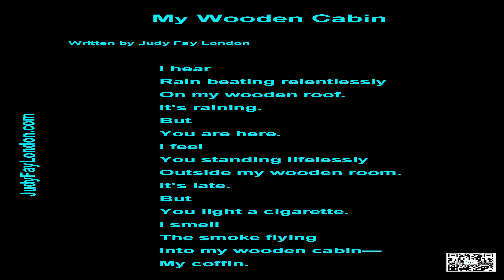My Wooden Cabin (a poem)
This music is available for commercial and non-commercial purposes.The second  background music--"Island Journey Samples", written  by  Papa_Zulu, is used under CC-BY.